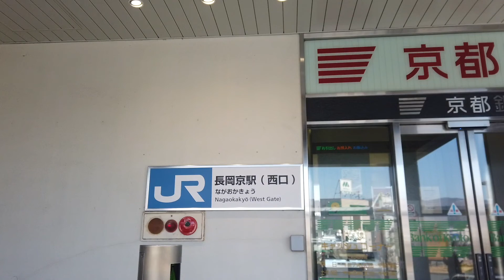【京都街歩き】長岡京駅から長岡天神駅まで歩いて移動してみた 8min walk from Nagaokakyo station to Nagaokatenjin station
京都街歩きシリーズ

JR長岡京駅から阪急長岡天神駅まで歩きました。
JRと阪急の乗り換え時の参考にご覧ください。